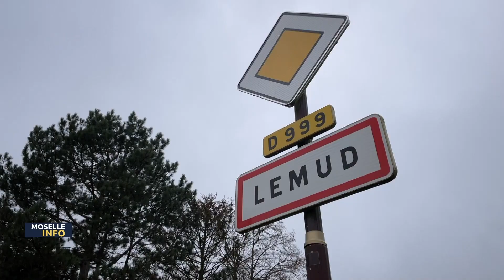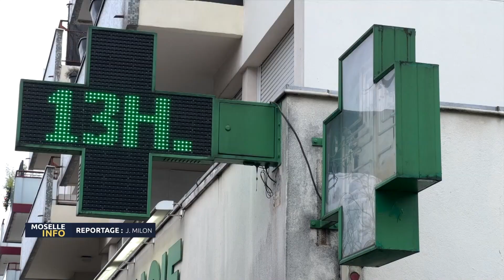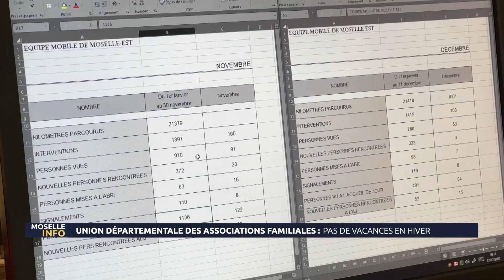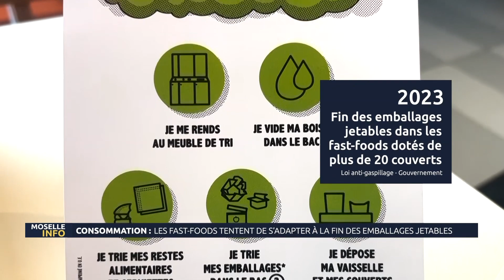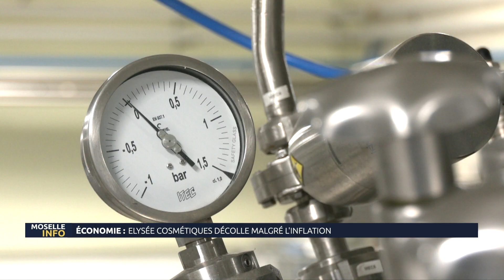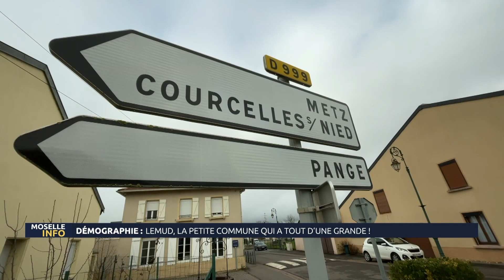Moselle Info : le journal du mardi 3 janvier 2023